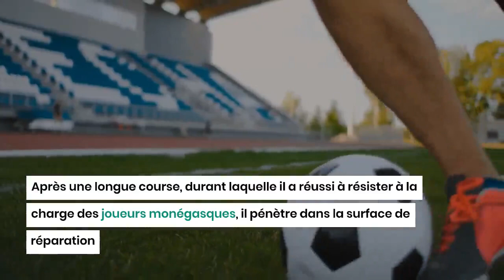Youcef Belaili confirme son regain de forme avec le Stade Brestois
L'international algérien Youcef Belaili a confirmé, samedi 14 mai, son regain de forme avec le Stade Brestois. Il s'est montré une nouvelle fois décisif, en inscrivant un joli but lors du déplacement de son équipe sur la pelouse de l'AS Monaco, à l'occasion de la 37e journée de la Ligue 1.